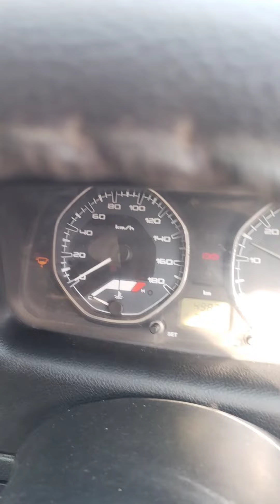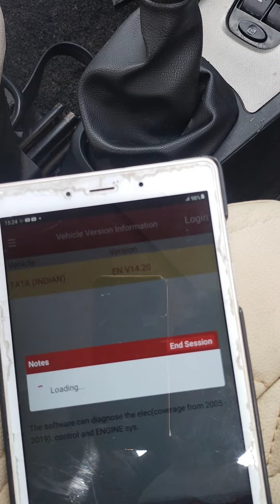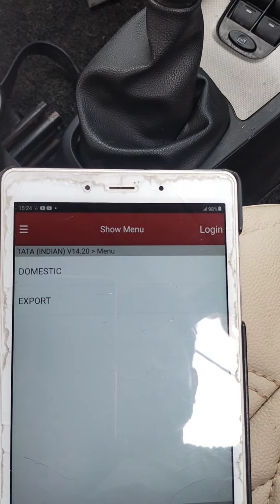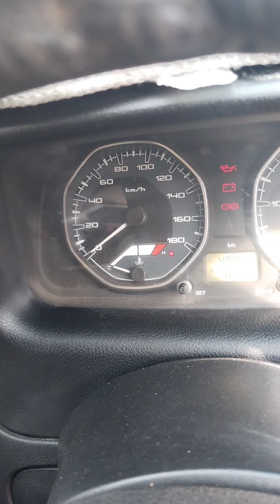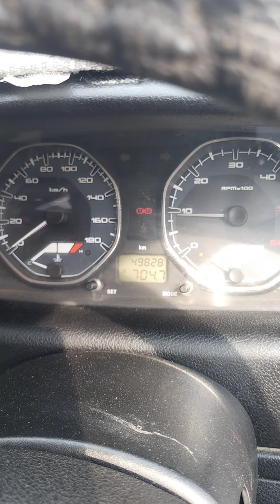Indigo cr4 RPM problem fault code p2269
Indigo cr4 RPM problem fold code p2269